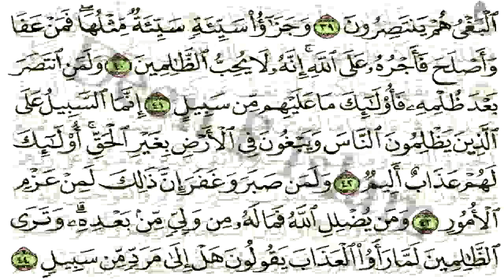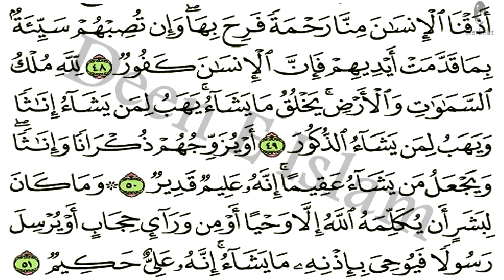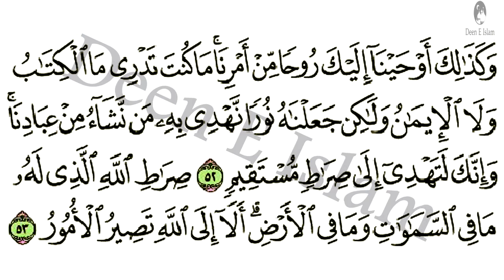Surah Ash-Shu'ara (The Poets) الشورى | Recitiation Of Holy Quran | Tilawat Surah Surah Ash-Shu'ara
The Surah emphasizes that the message of the Qur'an is from Allah Who revealed similar messages to other Prophets and Messengers.  The religion of Allah has been the same throughout history.  If Allah wanted He would have made all people into one Ummah, but He has given freedom to people to make their own choice by their free will. Allah will judge all people on the Day of Judgment. In the Surah it is also mentioned that the followers of this message are those who avoid major sins and who manage their affairs with mutual consultation.

Sections:

Allah revealed His message to His Prophets.  The purpose of revelation is to warn people about the Day of Judgment.  Had Allah willed, He would have forced all people into one Ummah, but the wrong-does will see the consequences of their deeds.
The judgment is in the hand of Allah. He gave the same religion to all His Prophets. Muslims must invite people to Allah.
Allah deals justly with all people. Allah accepts the repentance.  Allah's mercy is manifest in the universe.
Believers should avoid sins, be patient, work with each other in consultation and practice forgiveness.
The Prophet guides to the right path, the path of Allah.
The Surah takes its name from the Ayat, وَالَّذِينَ اسْتَجَابُوا لِرَبِّهِمْ وَأَقَامُوا الصَّلَاةَ وَأَمْرُهُمْ شُورَىٰ بَيْنَهُمْ وَمِمَّا رَزَقْنَاهُمْ يُنفِقُونَ  "And those who have responded to their lord and established prayer and whose affair is [determined by] consultation among themselves, and from what We have provided them, they spend." (42:38).

The following Surahs all have the letters, Ha-Meem as their opening Ayaat and interestingly what is common to all of them is their mentioning of the Prophet Musa. These Surahs are;

Surah 40: al-Ghafir
Surah 41: Fussilat
Surah 42: Shurah
Surah 43: Zukhruf
Surah 44: Dukhan
Surah 45: Jathiyah
Surah 46: al-Ahqaaf

There are 53 Ayat in this Surah.